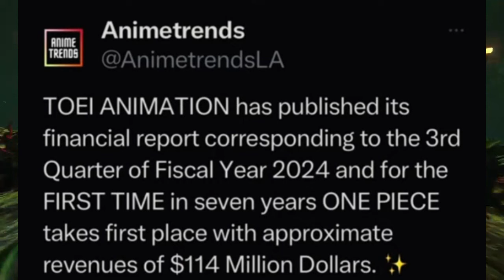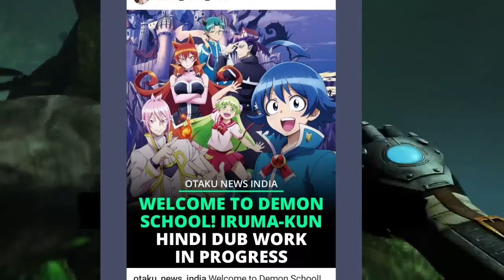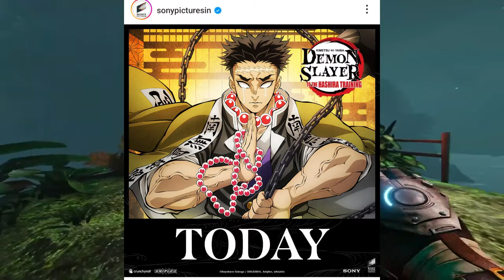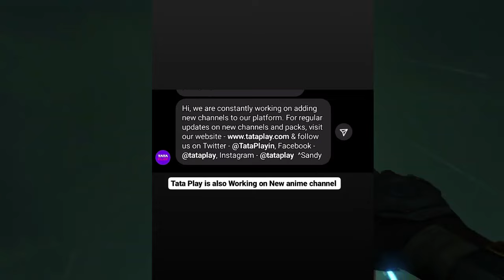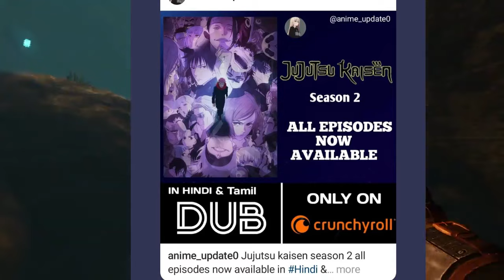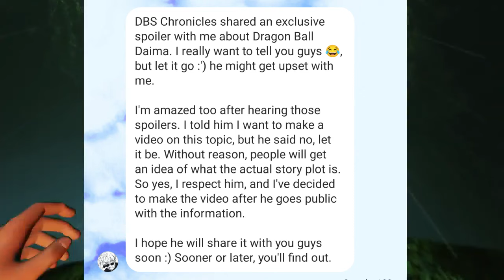Naruto Shippuden Official Hindi Dub Promo Review & One Piece Surpasses Dragon Ball Z